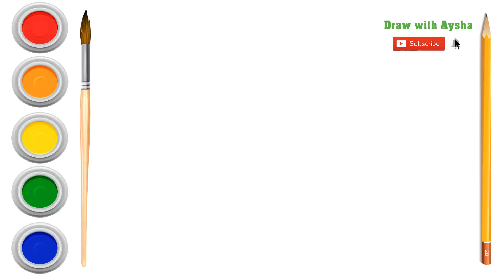How to Draw Hallowen Haunted House and Colour it, Aysha drawing